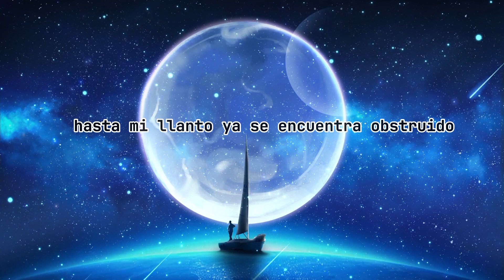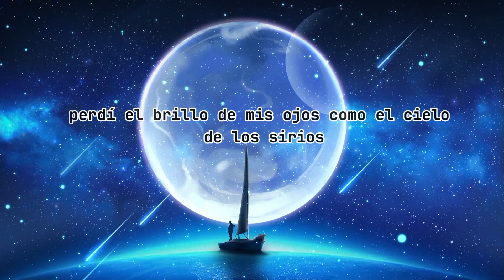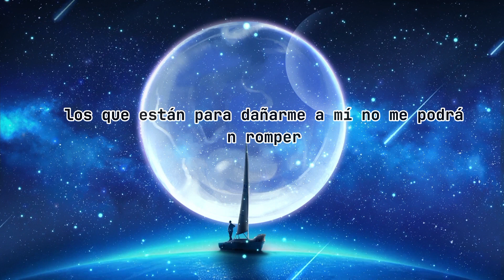Cuando La Esperanza Muere MC Can x Fanver Williams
Si te gustó el Vídeo compartilo con tus amigos y seres queridos eso me ayudaria un monton a seguir creciendo.Ademas, y  si te quedaste hasta el final Suscribete, si querés ser parte de @FACKFREE / @Mc can nuestra pequeña familia dale Me Gusta..

Título:Cuando La Esperanza Muere
Artista: MC CAN x  Fanver Williams
Producción y mezcla: Mc Can Studios.

MC CAN
/ mc.can.music
 / mc.can.rjmm
 / mc_can16